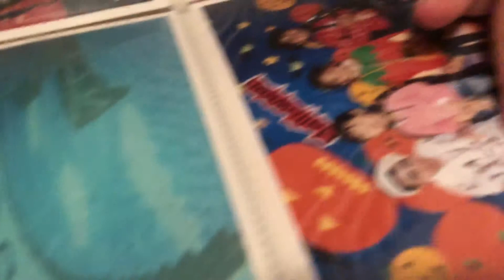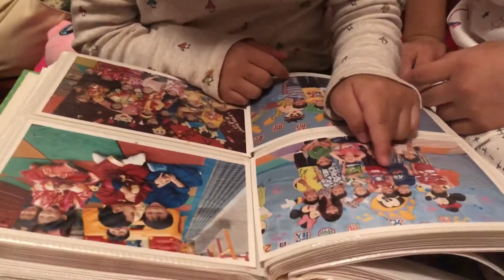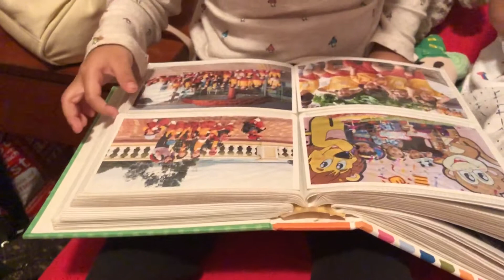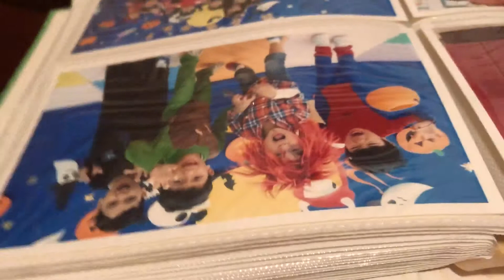Jasmine looking at Kuya Enzo’s photo album